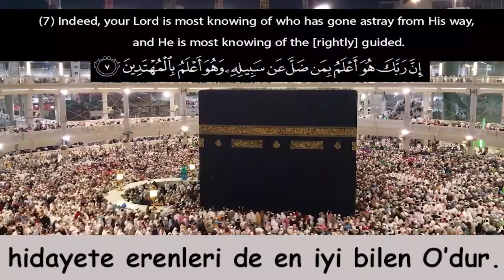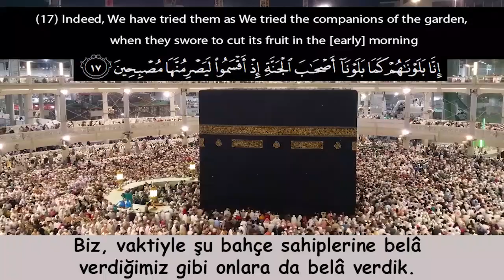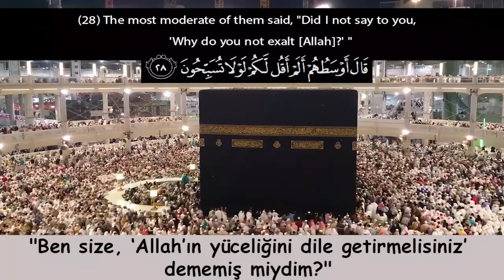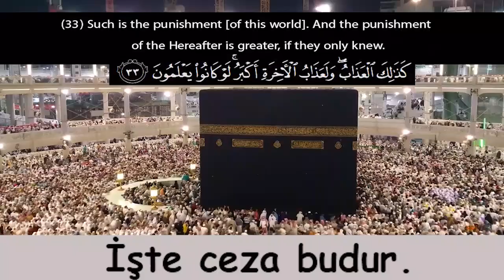Şeyh Yasser Salama (Kalem Suresi 1-33)